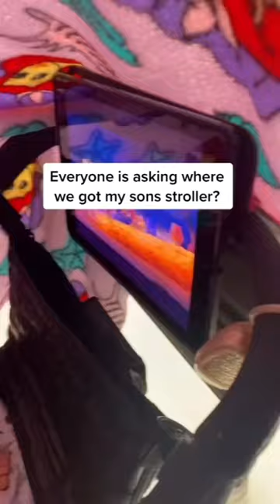THE BEST BABY STROLLER EVER!😱